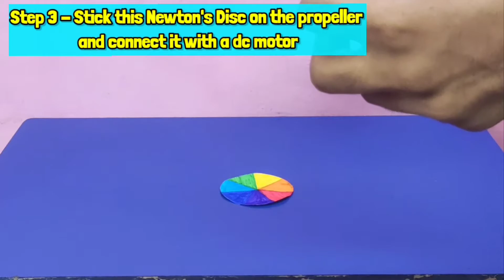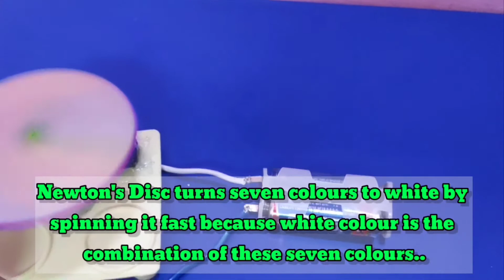Newton's Disc || Detailed video ⚡